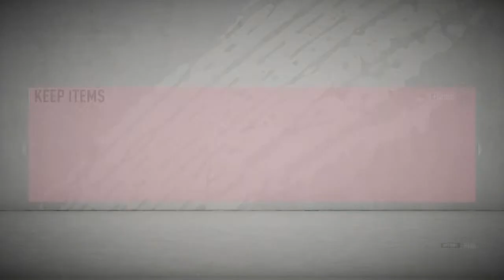FIFA 20 1ST TIME FUTCHAMPS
Gaming all the way.